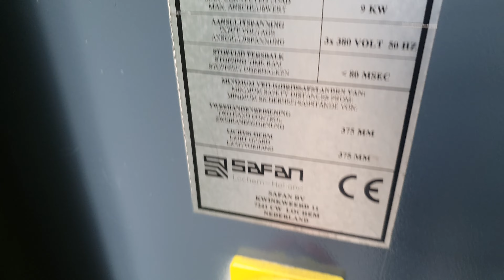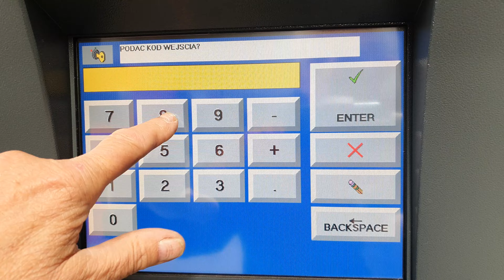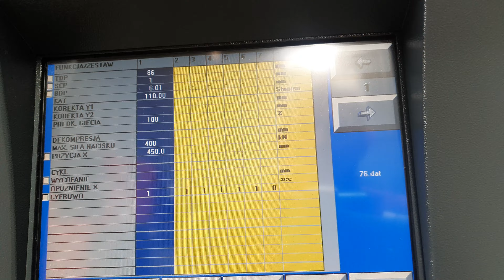Safan servoelectric 40t x 2050 mm pressbrake, prasa krawędziwa serwoelektryczna Safan 40t x 2050 mm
Prasa krawędziowa o napędzie serwo-elektrycznym Safan Lochem Holland typ SMK TS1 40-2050.
Długość gięcia: 2050 mm. Najszybsza z pras krawędziowych na rynku.
Skok:115 mm; Nacisk: 40 t; pomiędzy kolumnami: 2250 mm;
Sterowanie CNC TS1 Windows -ekran dotykowy, grafika, kolor, jęz. polski, osie sterowane Y1; Y2; X+ automatyczna kompensacja strzałki ugięcia stołu roboczego.
Napęd; 6 kW; wymiary: 2800x 2000x 2250 mm, waga 4250 kg.
Zabezpieczenie obszaru roboczego podczerwienią.
Maszyna w stanie technicznym maszyny fabrycznie nowej, wykonane zaledwie 104 tys. cykli oraz 237 roboczogodziny pod prądem.

Narzędzia: fabrycznie nowe matryca 4 rowkowa V-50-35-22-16 mm na podstawie i stempel systemu Amada.
Oferujemy serwis uruchomieniowy i posprzedażowy, nasza specjalizacja do naprawy maszyn firmy Safan, szczególnie servo-elektrycznych.

Pełna dokumentacja DTR po angielsku i po polsku.